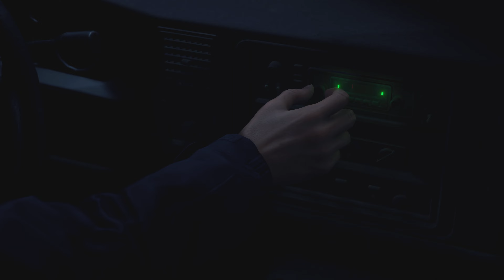Resident Evil 4 Remake: Chapter 1 - The Village [Part 1]